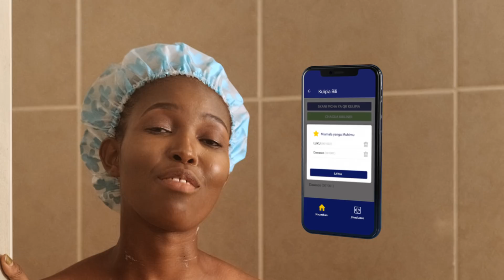BREAKING NEWS: Appana Chezea Tigo Pesa App!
Pakua na tumia Tigo Pesa App! Ni rahisi, salama, na haitumii MB zako!

Tuma pesa, ongeza salio au nunua kifurushi kwa Tigo Pesa App urudishiwe pesa au upate dakika na MB BURE!

Kupata Tigo Pesa App, bofya hapa;